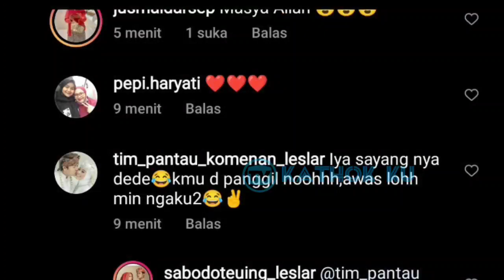Kiyut ‼️ Rizky Billar Doakan Baby L Punya Pabrik Sembari ELUS Perut BUMiL Lesti❓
Jangan Lupa: _
Thankz!!..